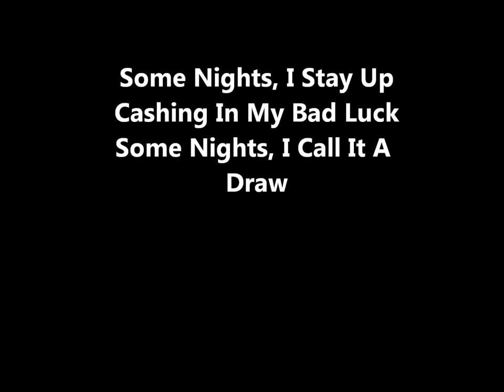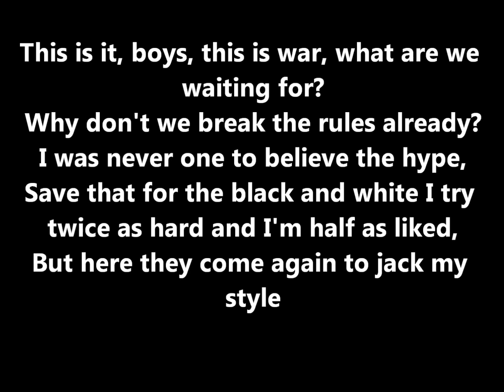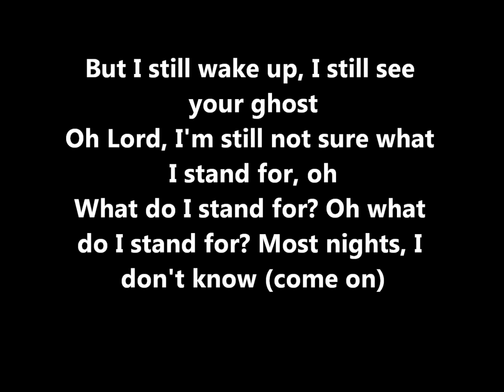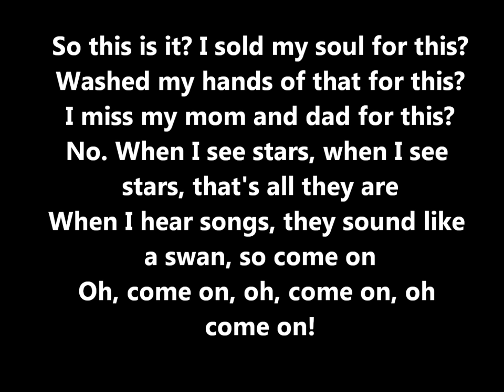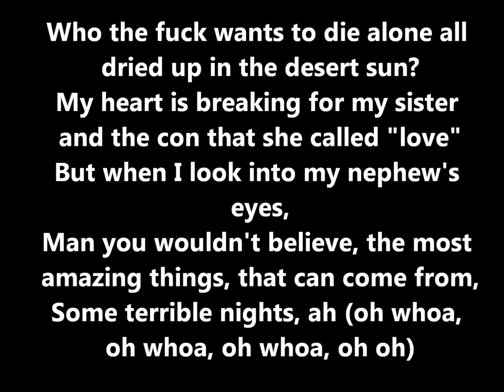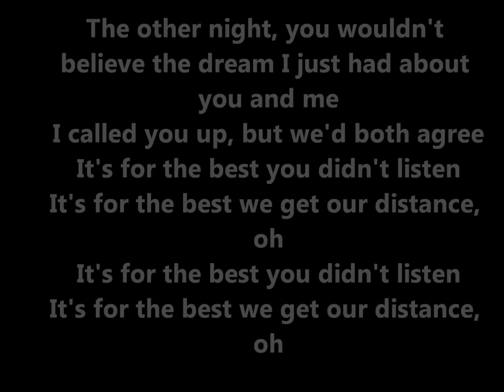Some Nights- Fun [Lyrics]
Lyrics:

Some nights, I stay up cashing in my bad luck
Some nights, I call it a draw

Some nights, I wish that my lips could build a castle
Some nights, I wish they'd just fall off

But I still wake up, I still see your ghost
Oh Lord, I'm still not sure, what I stand for oh oh oh
What do I stand for? Oh what do I stand for?
Most nights, I don't know anymore
Oh whoa, oh whoa, oh whoa oh oh

This is it, boys, this is war, what are we waiting for?
Why don't we break the rules already?
I was never one to believe the hype,
Save that for the black and white I try twice as hard and I'm half as liked,
But here they come again to jack my style

That's alright, I found a martyr in my bed tonight
Stops my bones from wondering just who I, who I, who I am, oh who am I, mm, mm

Well some nights, I wish that this all would end
'Cause I could use some friends for a change
And some nights, I'm scared you'll forget me again
Some nights, I always win, I always win

Oh Lord, I'm still not sure what I stand for, oh
What do I stand for? Oh what do I stand for? Most nights, I don't know (come on)

So this is it? I sold my soul for this?
Washed my hands of that for this?
I miss my mom and dad for this?
No. When I see stars, when I see stars, that's all they are
When I hear songs, they sound like a swan, so come on
Oh, come on, oh, come on, oh come on!

Well that is it, guys, that is all, five minutes in and I'm bored again
Ten years of this, I'm not sure if anybody understands
This is not one for the folks at home, I'm sorry to leave, mom, I had to go
Who the fuck wants to die alone all dried up in the desert sun?
My heart is breaking for my sister and the con that she called "love"
But when I look into my nephew's eyes,
Man you wouldn't believe, the most amazing things, that can come from,
Some terrible nights, ah (oh whoa, oh whoa, oh whoa, oh oh)

The other night, you wouldn't believe the dream I just had about you and me
I called you up, but we'd both agree
It's for the best you didn't listen
It's for the best we get our distance, oh